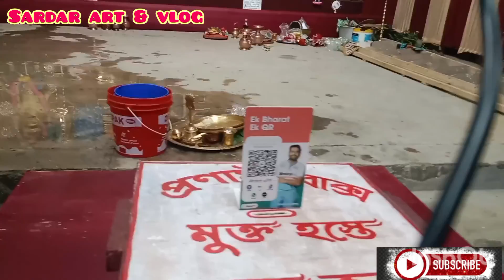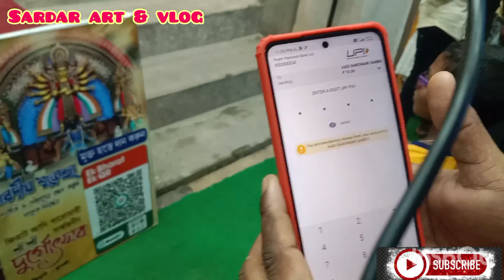❤️ মহা ষষ্ঠী ও মহা সপ্তমী ❤️ কোথায় ঘুরলাম চলো দেখে আসি !!!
তোমাদের সামনে ভিডিও, পুজোর দিন গুলো কন্টিনিউ রাখতে পারিনি।
তবে আর মিস হবে না, তোমাদের কাছে ভিডিও কন্টিনিউ আসবে।

শুভ বিজয়ার 🙏🏻